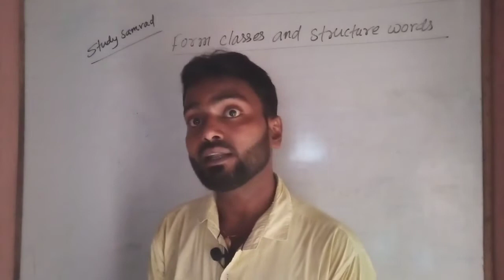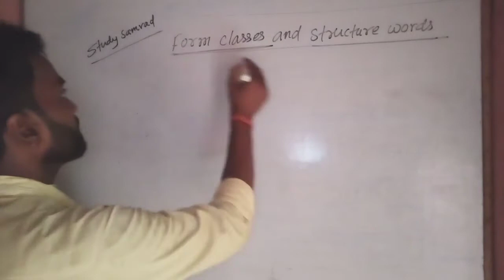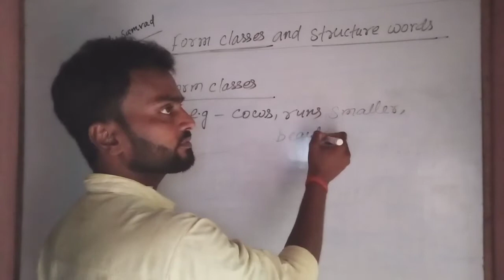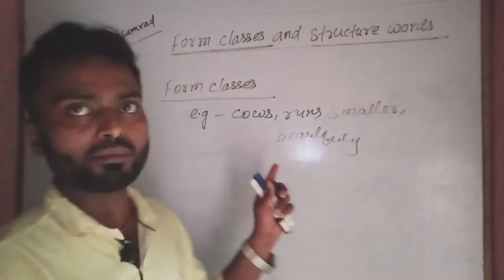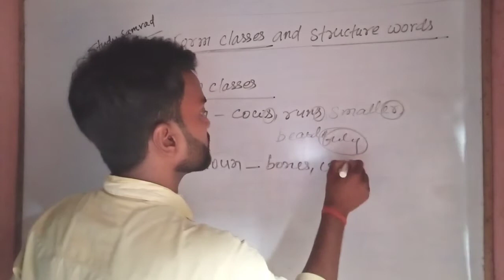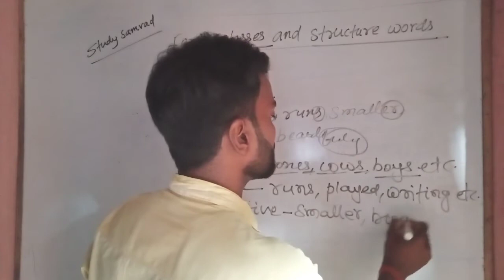Form Classes And Structure Words